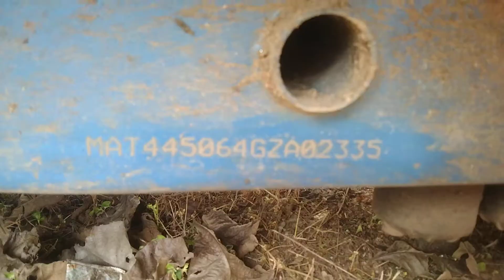2016 TATA Ace 4X2 Pickup Hassan